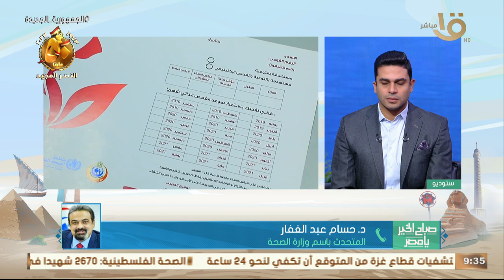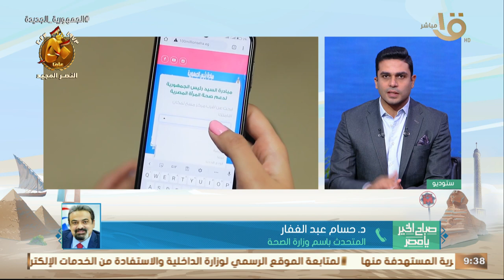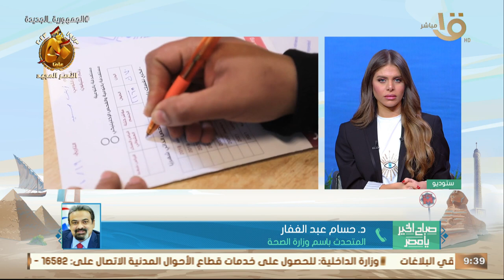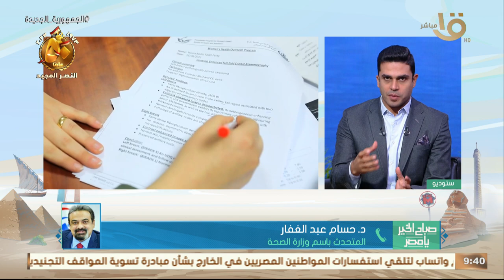خاص للسيدات.. ازاي تكشفي وتتعالجي وتطمني على نفسك.. ضمن مبادرة الكشف المبكر عن سرطان الثدي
خاص للسيدات.. ازاي تكشفي وتتعالجي وتطمني على نفسك.. ضمن مبادرة الكشف المبكر عن سرطان الثدي.. متحدث وزارة الصحة يوضح